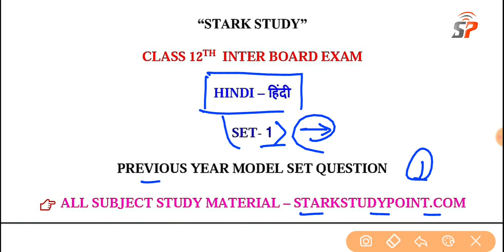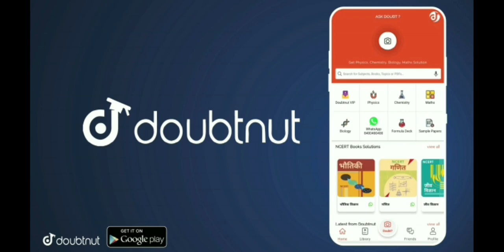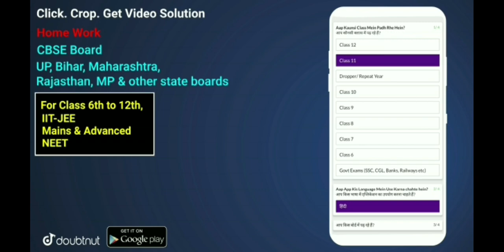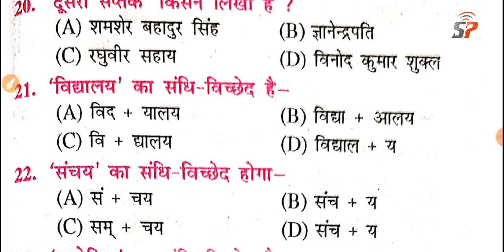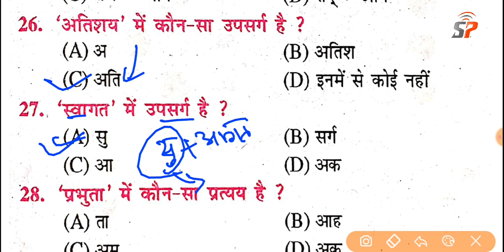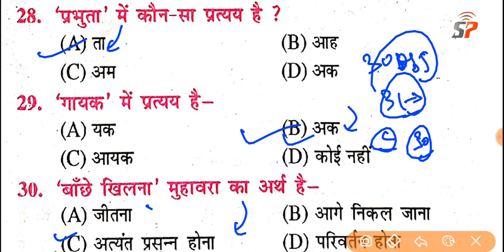12th Hindi Exam vvi Objective Question, BSEB 12th Hindi Model Paper Objective MCQ 2022 Question Set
12th Hindi Exam vvi Objective Question, BSEB 12th Hindi Model Paper Objective MCQ 2022 Question Set
Class 12th Hindi Important Objective Questions 2022 Board Exam

GB sir, NJ sir, Akansha Ma’am aur Prince sir jaise Kota ke aur bhi top teachers ke courses aur video lectures IIT-JEE aur NEET ke liye milenge Doubtnut App par, Ab ghar baithe karlo apni exams ki taiyaari pakki :D

More Features :
1) Saari important books milengi solved video solutions ke saath
2) Previous year papers, Important PDFs, Question Bank
3) Crash Course, Mock Tests, Quiz
4) India's biggest student's community
& much more

3 Crore se zyada bachho ka bharosa!!"

Class 12th Hindi vvi Objective Question, Bihar Board 12th Hindi Important Objective Question 2022
12th Board Exam 2022 Hindi Most vvi Objective Question, कक्षा 12 हिन्दी महत्वपूर्ण ऑब्जेक्टिव प्रशन
Bihar Board 12th Exam 2022 Hindi 100 Marks Most VVI Objective Question, कक्षा 12 हिन्दी VVI प्रशन

BSEB 12th Hindi Most vvi Objective Question, usne kaha hai सम्पूर्ण क्रांति चैप्टर महत्त्वपूर्ण ऑब्जेक्टिव प्रशन👍
12th Board Exam Hindi sampurna kranti Chapter Most VVI Objective Question, Hindi second chapter usne kaha tha उसने कहा था चैप्टर महत्वपूर्ण प्रशन

12th Hindi VVI Objective Question Board Exam 2022, 12th Hindi चैप्टर महत्वपूर्ण VVI प्रशन
12th Board Exam Hindi Most VVI Objective MCQ Question, कक्षा 12 Hindi Most VVI महत्त्वपूर्ण ऑब्जेक्टिव
Baatchit Chapter Most vvi mcq type question, Class 12th Hindi Bihar Board Most vvi Important Objective Type Question,
कक्षा 12 हिन्दी महत्वपूर्ण ऑब्जेक्टिव प्रशन उसने कहा था चैप्टर, Bihar Board 12th Exam Hindi Question

Class 12th Hindi English Biology Physics Math  Chemistry vvi Objective Question, BSEB इंटर परीक्षा 2022 Hindi का महत्वपूर्ण प्रशन
Class 12th Physics Chemistry Hindi English Math Chapter Wise Most VVI Objective MCQ Question, 12वीं Hindi के टॉप 25 महत्वपूर्ण प्रशन
Class 12th Exam 2022 Physics Chemistry Biology Math Hindi English VVI Objective Crash Course, 12th इंटर हिन्दी के महत्वपूर्ण प्रशन
Class 12th Exam 2022 Hindi Most vvi Objective Question, कक्षा 12 हिंदी महत्त्वपूर्ण ऑब्जेक्टिव मॉडल सेट प्रशन👍
StarkStudyPointClass12th HindiMostVVIObjectiveMCQQuestion, 12वीं हिंदी के टॉप 25 महत्वपूर्ण प्रशन

Class 12th Physics Chemistry Math English Hindi Bology Most VVI Objective Model Set Question, कक्षा 12 भौतिक विज्ञान महत्वपूर्ण,
12th Board Exam 2022  Hindi 100 Marks Language Paper Objective Question, 12th Hindi Most VVI Objective Question, कक्षा 12 Hindi Most VVI महत्वपूर्ण प्रशन👍,
Class 12th Sentup Exam 2022 Hindi VVI Most Important Question, कक्षा 12 सेंटअप जांच परीक्षा प्रशन सेट mn
Class 12th Physics Chemistry Math Hindi English VVI Objective Model Set Question, BSEB कक्षा 12 भौतिक शास्त्र रासायन शास्त्र जीव विज्ञान हिन्दी गणित अंग्रेजी महत्वपूर्ण प्रशन 👍,
BSEB 12th Physics Chemistry Biology Math
 Hindi English Objective Question, कक्षा 12 इंटर भौतिकी शास्त्र 2022 महत्वपूर्ण ऑब्जेक्टिव प्रशन,
Class 12th Physics VVI Objective Question, BSEB 12th Board Exam 2022, भौतिक विज्ञान महत्वपूर्ण प्रशन
Class 12th Hindi Objective Question, BSEB 12th Exam 2022 VVI Previous Years Question Paper Bank
12th Board Exam 2022 Hindi Most vvi Objective Question, कक्षा 12 हिन्दी महत्वपूर्ण ऑब्जेक्टिव प्रशन
 2022
Class 12th Hindi Important Objective Question, BSEB 12th Exam 2022 Hindi Model Paper vvi Objective
Class 12th Hindi Important Objective Questions 2022 Board Exam, BSEB 12th Hindi Objective Model set
, BSEB 12th Hindi Objective Model set
12th Board Exam 2022 Hindi Most vvi Objective Question, Bihar Board 12th Hindi Important Objective